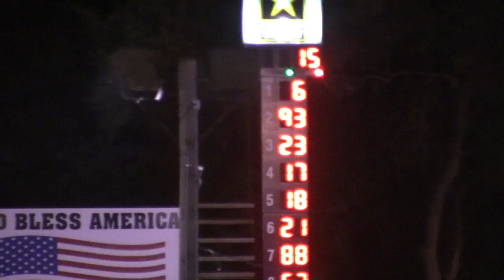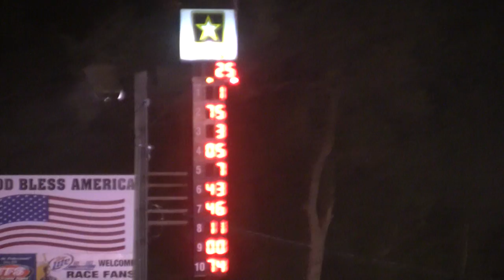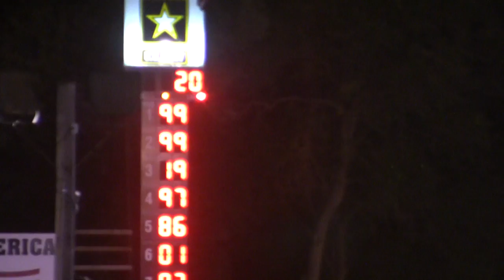8-20-11 Hagerstown Speedway Highlights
Shorty Bowers / Bull Durham Championship for the Late Models, plus Limited Late Models and Pure Stocks. Featured drivers are: Brian Cornett, Mike Kratovil, Charlie Pensinger, Billy Ecton Jr, Keith Koontz, Tony Catlett, Jason Covert, JT Spence, Ronnie DeHaven Jr, Justin Weaver, Travis Beaver, Mike Walls, Chaz Walls.